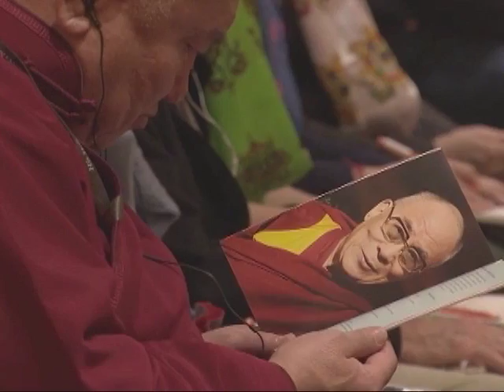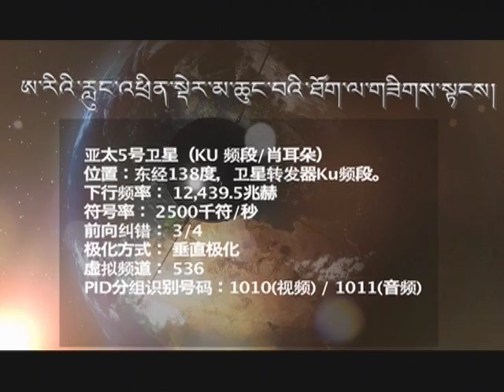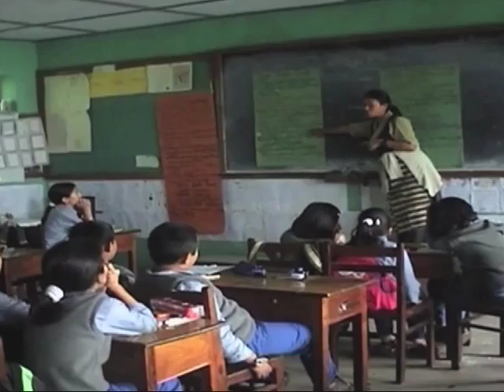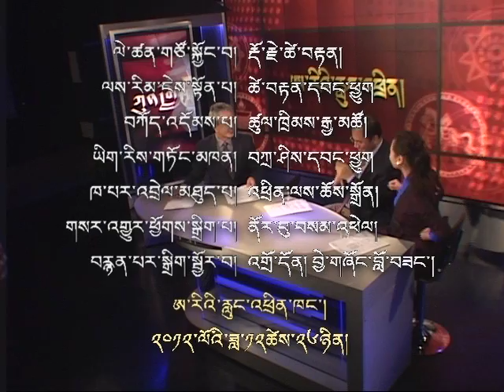Ama Jetsun Pema: Her Life and Her Work at TCV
ཊི་སི་ཝི་བོད་ཁྱིམ།
Kunleng discusses Ama Jetsun Pema la's work with the Tibetan Children's Village school system in India, and the organization's educational service to both exile Tibetan children and to those from inside Tibet.